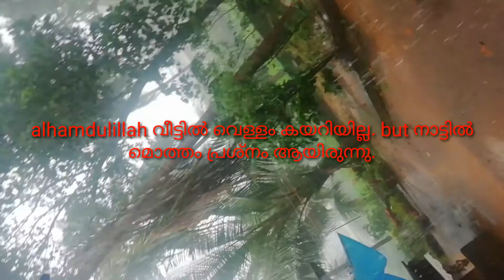എന്റെ നാട്ടിലെ മഴ കാഴ്ചയും വെള്ള പൊക്കവും 😥 kannur kakkad